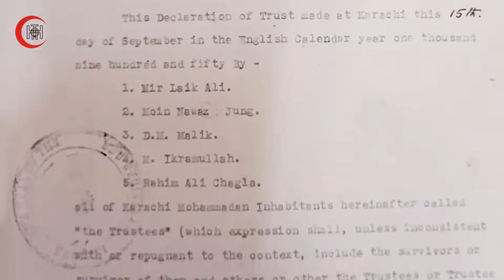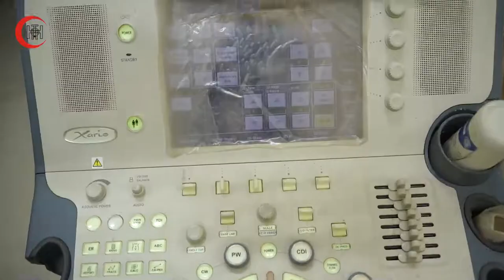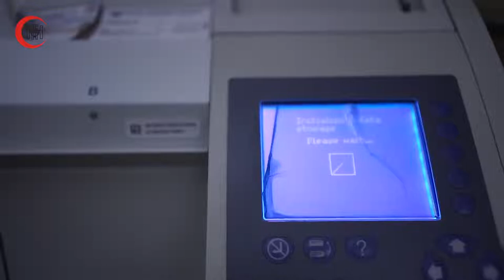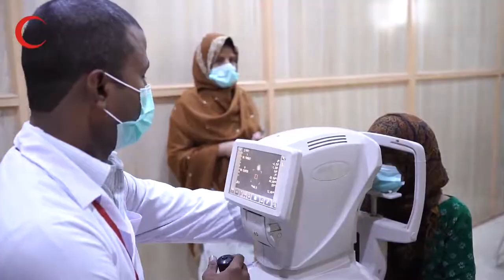Osmania Hospital Karachi Documentary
Hyderabad Trust Osmania Hospital ,
Hyderabad Colony,
Karachi, Pakistan